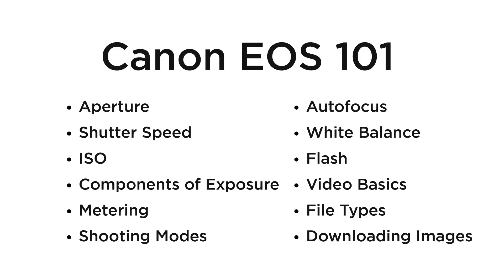EOS 101 How To - Overview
Understand the basic concepts of photography and how you can use the Canon EOS camera's creative options to take great landscape, portrait, sports photos and more. We explain different options on how to use our Speedlite flash, where to download content to, video features and more in our EOS 101 series.